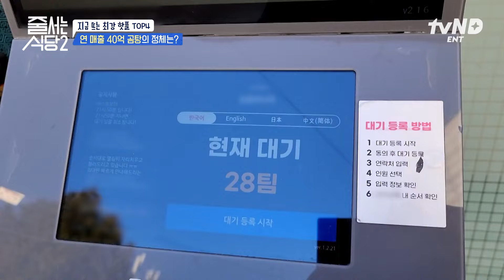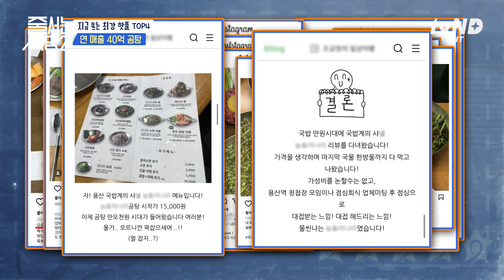[줄서는식당2] 곰탕 하나로 연 매출 40억!?💰 이석훈 진실의 '미간' 아니고 진실의 '쌍꺼풀' 만들게 한 초록색 곰탕의 정체😲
맛집, 대신 줄 서 드립니다 🍚
대한민국 줄슐랭 가이드
〈줄 서는 식당2〉 [월] 밤 10시10분